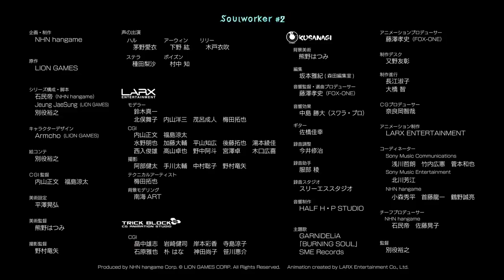Soul Worker Online 3D Anime Episode 2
Soul Worker Anime Episode 2

Official 3D animation - Episode 2 -
"What miserably and adults love."

■ production
Planning and production: NHN hangame
Original: LION GAMES
Director: Hiroyuki Betsuyaku
Series structure and Screenplay: stone Mintei / Jeung JaeSung / Hiroyuki Betsuyaku
Character Design: Armcho
Animation producer: Takashi Fujisawa
Producer: stone Mintei
CGI Director: Masafumi Uchiyama / Ryota Fukushima
Art Director: Hatsumi Kumano
Director of Photography: Nomura Ryuya
Acoustic Director: Takashi Fujisawa
Music Production: HALF H · P STUDIO
Animation Production: LARX ENTERTAINMENT